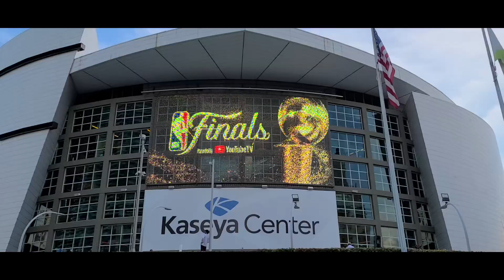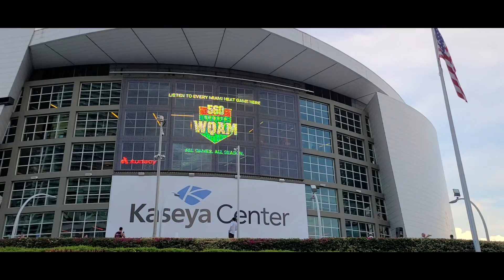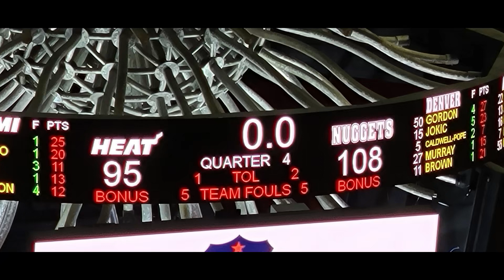Denver Nuggets/Miami Heat - June 9, 2023 - NBA Finals Game 4 Vlog